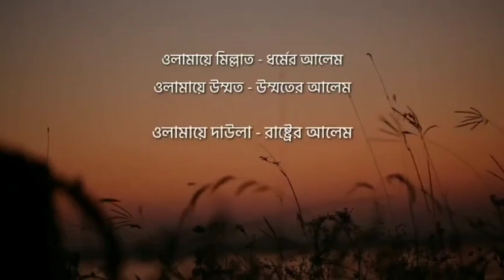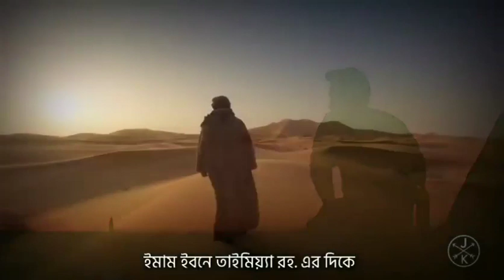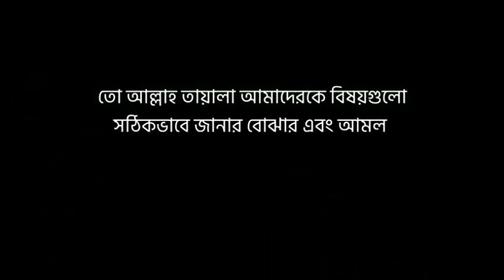আলেম তিন প্রকার? || আলী হাসান উসামা || Ali Hasan osama || Message Of Deen || Daily Sunnah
আলেম তিন প্রকার? || আলী হাসান উসামা || Ali Hasan osama || Message Of Deen

tag,.
আলী হাসান উসামা
message of deen
MessageOfDeen
ali hasan osama
ali hasan usama
mufti ali hasan
Daily Sunnah
আলী হাসান উসামা
আলি হাসান উসামা